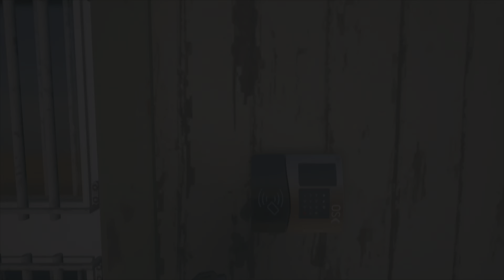Dead island 2 - Cremations Of The Day (Side Mission)